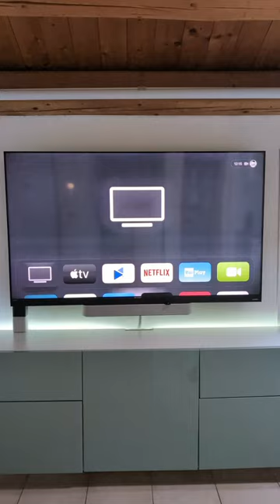GUARDA I CANALI TV SENZA ANTENNA !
Applicazione che ti permette di guardare la Tv senza antenna usando Apple TV

Mi sono appena reso conto che costa 1.99 euro (io la vedo gratis )

Acquista un Apple TV